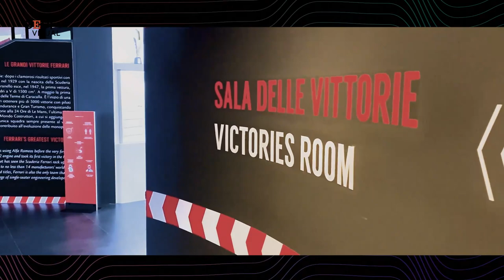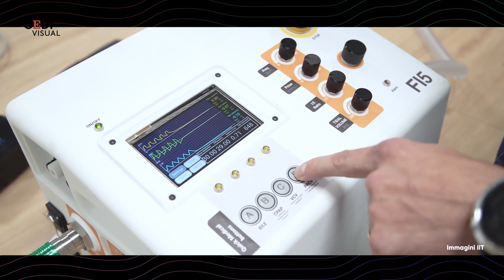Italian TechSpeak, Linus con Simone Resta (Scuderia Ferrari): i segreti della Formula 1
Nella "Sala delle vittorie" del Museo Ferrari, Linus intervista Simone Resta, Head of Chassis Area della Scuderia di Maranello. Resta, tornato in Ferrari dopo una brillante esperienza all'Alfa Romeo, lavora sulle monoposto rosse da circa vent'anni ed è il capo degli ingegneri telaisti della scuderia. Competenza e ricordi, nel suo caso, rappresentano un mix prezioso per chi vuole conoscere i segreti della F1. E per chi, in particolare, è curioso di sapere come la tecnologia ha cambiato e continua a cambiare questo sport. .  .Italian TechSpeak è la nuova serie di interviste video e podcast sulla tecnologia. Un progetto non-profit ideato da SEI.it, realizzato da Italian Tech Week con il contributo della Camera di Commercio di Torino, distribuito in collaborazione con GEDI e prodotto da Gedi Visual.  .  .I protagonisti dell'innovazione in Italia - dallo chef stellato alla giovane fondatrice di una start up di successo, fino alla bioingegnere che si occupa di robotica - raccontano come piccole e grandi rivoluzioni tech hanno influenzato la loro vita e il lavoro che svolgono. Dalla loro esperienza in diversi settori - tra cui sport, politica e imprenditoria - capiremo come la tecnologia sta cambiando la nostra società e quali scenari sta disegnando per il nostro futuro. .  .a cura di Pier Luigi Pisa .montaggio Leonardo Sorregotti .Riprese di Edoardo Bianchi e Andrea Lattanzi .  .per Italian Tech Week: .Diyala D'Aveni .Giorgio Leonardi